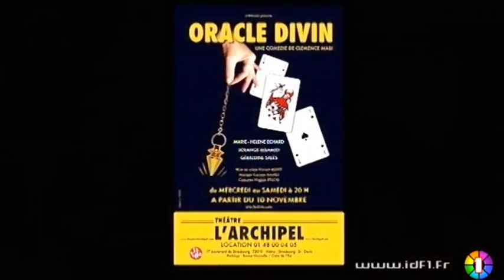Le JJDA - Oracle Divin, les invitées du (08/12/2010)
Vous voulez conserver ce reportage ?